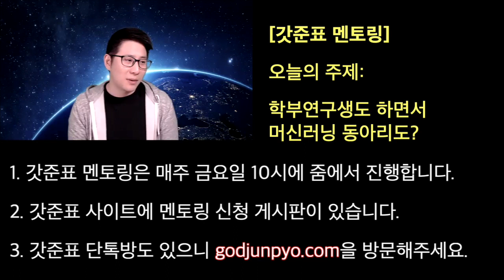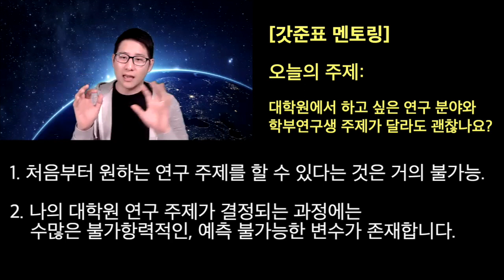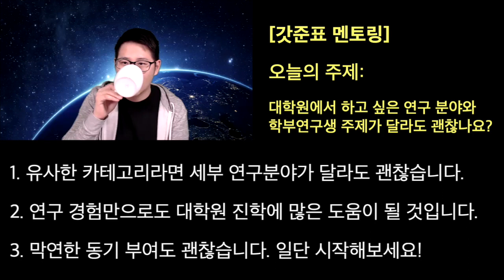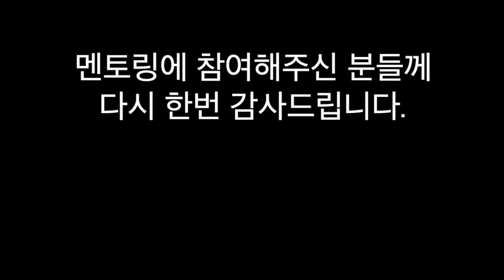학부연구생도 하면서 머신러닝 동아리도?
취업과 대학원을 고민하고 있는 4학년입니다.

겨울방학부터
학부연구생도 시작하게 될 것 같고
머신러닝 동아리도 해야할 것 같은데...

두 마리의 토끼를 다 잡는 것이
가능할까요?
(혹시 제 지나친 욕심은 아닐까요?)

[갓준표 멘토링 후기 1]
이번 멘토링은
자신이 원하는 것을 얻기 위해선

상대방의 입장에서 나를 도와주고 싶게 만들고 ,
(학부 연구생으로서 연구를 위해 필요하지만 중요하지 않고 반복적인 일 등을 나서서 하기 등)

능동적이고 적극적으로 노력해야 한다는
(학부 연구생으로서 주어진 일이 없을 때 연구실의 기존 논문을 바탕으로 실험 기법 등을 묻기 등)

태도를 강조하신 멘토링 같습니다.

지금까지의 제 태도에 대해서 반성하고
앞으로 어떤 태도로 살아갈지
다짐하는 좋은 자극이 된 것 같습니다.

지난번 멘토링(방학 계획 수립 관련)에선
미리 정해진 주제를 바탕으로
체계적으로 설명해 주셔서 좋았고

이번 멘토링에선
다른 분들의 고민을 바탕으로 진행됐는데
학부 연구생 관련 실질적 조언뿐 아니라
큰 틀에서의 태도도 짚어주셔서 좋았습니다.

새해부터 멘토링을 진행해주신
권준표 교수님과
좋은 질문을 해주신 참가자 분들 감사합니다!

다들 새해 복 많이 받으세요!

[갓준표 멘토링 후기2]
매번 갓준표 유튜브에서
멘토링 편집본 올라온거 시청 만하다가

이번에 처음으로 멘토링 참여해봤는데
정말 정말 도움이 많이 되는거 같습니다.

오늘은 멘토링이 처음이니
다른분들 고민 들으면서 눈팅에 의의를 두었엇는데

평소 교수님이 말씀하시는것 중에 하나가
정리되지 않은 고민도 괜찮다며
편하게 질문달라고 하시며
저절로 고민이 정리되는 마법을 보여준다고 하셨었는데

우연치 않게
정리되지 않은 고민을 말하게 되고
정말로 고민이 정리되고
혼자서는 생각하지도 못한 해결책을 제시해주시니
마법보다 더 굉장한 걸 경험한것 같습니다

예전부터
한방에 끝내기 시리즈에서
전공관련 지식적인 부분을 도움을 받고

멘토링을 통해
좀더 현실적인 고민이나 삶을 바라보는 자세 같은 것들을 배우며
도움이 많이 된다고 생각했엇는데
유튜브에 올라온 멘토링 편집본 시청보다
실시간으로 참여해보니
생각보다 훨씬 도움이 되는것 같아서 너무 좋았습니다!

혹시나 예전의 저처럼
멘토링을 받을까 말까 고민하는 분들도
주저없이 멘토링을 신청하시면
엄청 도움을 많이 받을거라고 장담 할 수 있을것 같습니다

쉬셔야 하시는 휴일인데도 불구하시고
매번 시간내주셔서 멘토링 해줄뿐만 아니라
참여하지 못한사람 들을 위해
편집해서 유튜브에 영상 올려주시고

또한 여기서 끝나지않고 21년에
더많은 컨텐츠를 준비해주셔서 감사드립니다!!

[갓준표 멘토링 후기3]
먼저 2021년 1월 1일에도
아침부터 일어나셔서
멘토링을 해주신 권준표 교수님께
다시 한번 진심의 감사인사를 드립니다.

원래 계획대로라면
전공 공부에 대한 얘기를 좀 해주시려고 하셨는데,
인원이 조금은 부족하고 데이터도 더 쌓으면 좋겠다고 하셔서
그 얘기는 다음번 멘토링으로 미뤘습니다.

오늘은 구체적인 멘토링의 주제를 받으신 분도 계셨지만
바로 교수님께서 질문으로 시작한 멘토링이 더 많았던 것 같습니다.

하나의 topic으로 본다면
'학부연구생'에 대해 다 공통적으로 오간 것 같습니다.

제가 실제로 학부연구생을 신청하러
학교 교수님께 상담을 받을 때에도
오늘 권준표 교수님이 해주신 말과 거의 유사하게 해주셨습니다.

'대학원에서나, 학부연구생으로나
붙임성이 있는 사람들이 좋은 것 같다.

먼저 적극적으로 다가가고 도움을 요청하고
도움이 되는 사람이
많은 지원을 받는 것 같다' 라는 식으로 받았는데
오늘 그 얘기가 나와서
한번 다시 곱씹어 보는 계기가 되었던 것 같습니다.

혹자는 학부연구생이라는게
그냥 중요치 않은 Position이니 등록만 하고,
청소만 하고, 그런 식으로 만 해라라고 하는데

전 권준표 교수님께서도 강조하셨다 싶이
들어갔으면 뭐라도 건져내고 올 생각을 하였습니다.

하물며 정말 실적은 못내더라도
그 안에서 생활만큼은 최선을 다해
익혀서 나오자 이생각이었거든요.

그런데 그것을 실천할 때
전혀 대학원에 대한 정보가 부족하다보니
 막상 막막하기만 했는데,

그것에 관하여
오늘 다른 학생분께서 질문도 해주시고
그에 대한 대답 및 정보도 받은 것 같아
만족스러웠습니다.